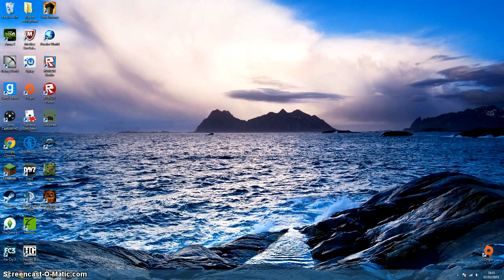Fnaf AHHHHH go to 6:40 for the scream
im sorry about the white screen I lost the footage